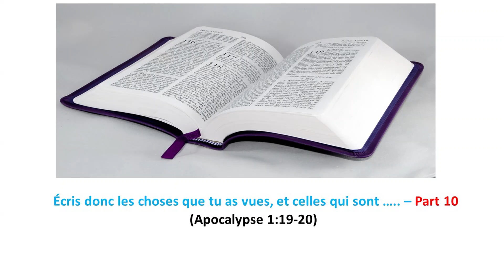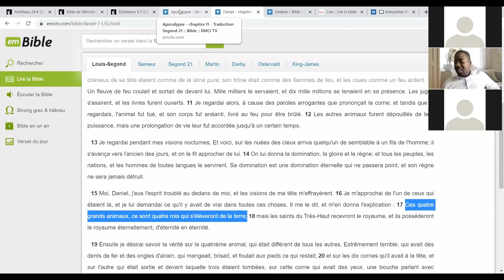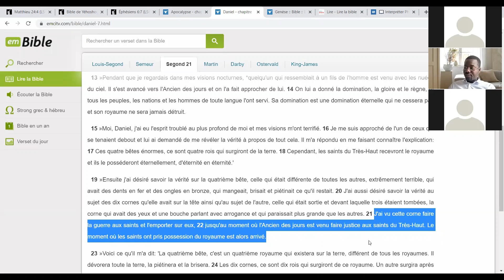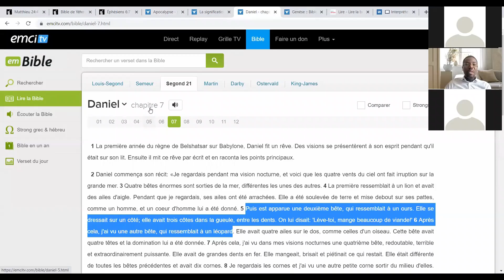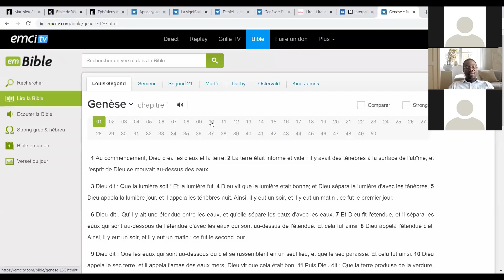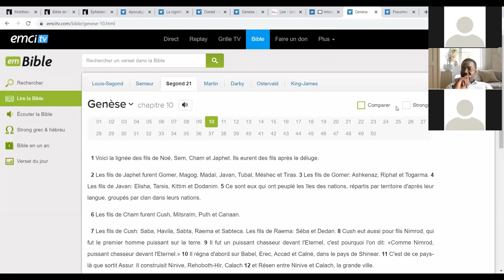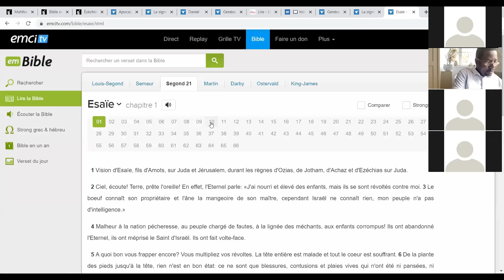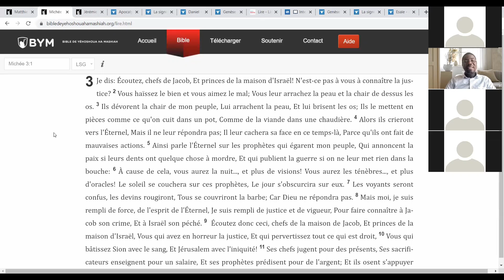Apocalypse 1: 19-20 - Écris donc les choses que tu as vues, et celles qui sont .... Part 10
Message du frère Jean-Philippe Adueny le dimanche 18 juillet 2021